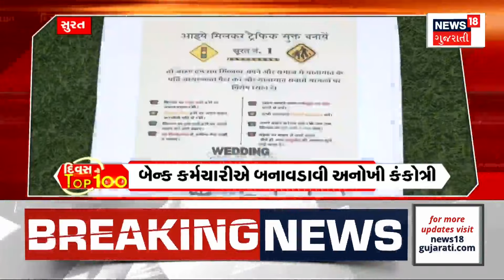Top 100 News | દિવસની ટોપ 100 | Top Headlines | Top100 News | Gujarati News | News18 Gujarat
Top 100 News | દિવસની ટોપ 100 | Top Headlines | Top100 News | Gujarati News | News18 Gujarati